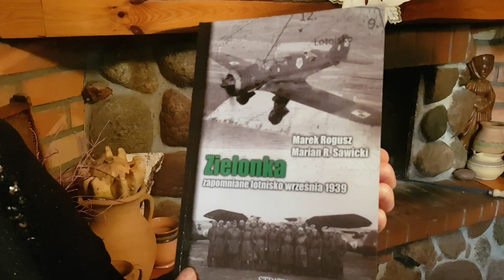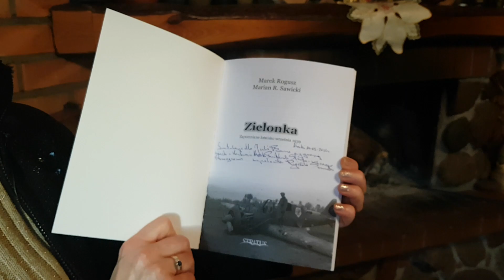Rozwiązanie konkursu z wiedzy historycznej dla mareckiej młodzieży.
Szanowni Państwo,

w dniu 2 maja br. na łamach portalu marki.net.pl, Stowarzyszenie Marki-Pustelnik-Struga, ogłosiło konkurs wiedzy historycznej, adresowany do mareckiej młodzieży. Należało odgadnąć kto jest na przedstawionych zdjęciach i czym się zajmował. Nagrodą do wygrania była książka o tematyce lotniczej pt.: "Zielonka. Zapomniane lotnisko września 1939 r.," autorstwa Marka Rogusza i Ryszarda Mariana Sawickiego, który jest jednocześnie pomysłodawcą konkursu i sponsorem nagród.

Podajemy prawidłową odpowiedź:

Jadwiga Piłsudska, lotnik, pracujący dla brytyjskiego lotnictwa wojskowego RAF (Royal Air Force, Królewskei Siły Lotnicze).

W konkursie nagrodę wylosowali: Julia i Jakub. Gratulujemy zwycięzcom!

Poniżej filmik z rostrzygnięcia konkursu. Jednocześnie informujemy, że wkrótce pojawią się nowe konkursy organizowane przez Stowarzyszenie Marki-Pustelnik-Struga.